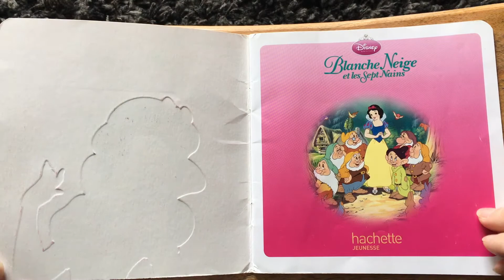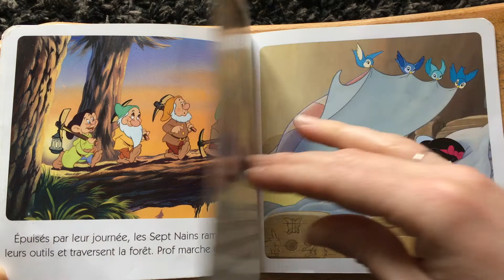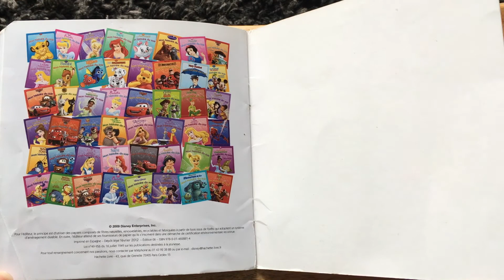Il était une fois - Mon histoire du soir - Blanche Neige et les 7 nains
Parents d'une enfant dingue de livres, nous avons voulu partager cela avec tous les enfants connectés!
A travers cette page "Il était une fois", l'idée est de pouvoir partager notre goût de la lecture en famille, avec ceux qui le désire !

Nous avons opté pour une lecture douce et claire, afin de faciliter la compréhension des histoires dès le plus jeune âge.
Ces dernières sont choisies selon nos goûts, en espérant que vos enfants les apprécieront également.

Si des idées, des modifications vous semblent appropriées, nous sommes évidemment à l'écoute afin d'améliorer nos lectures...

Et n'oubliez pas : Lire des livres. Lire délivre !
Bonne écoute aux petits, et aux plus grands !

Marine & Antho